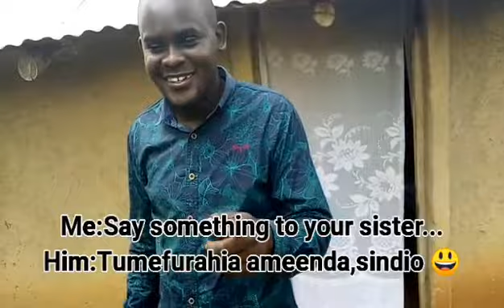RURACIO/Traditional Wedding/kamba luo Nyombo 2021